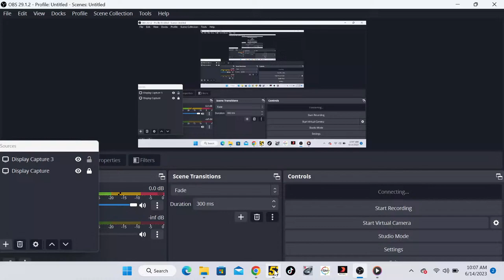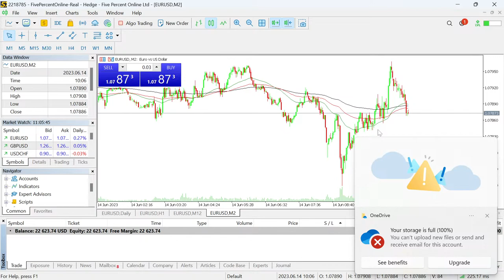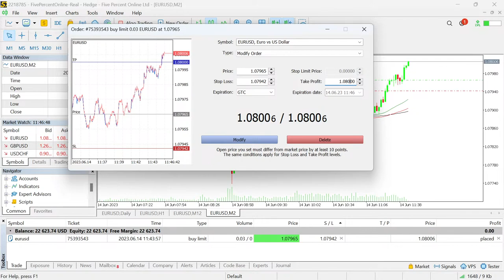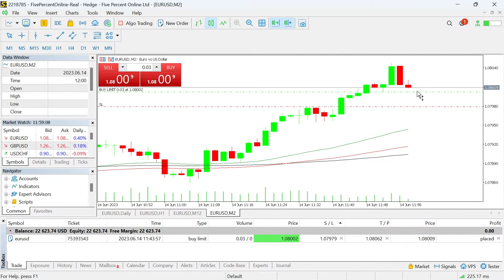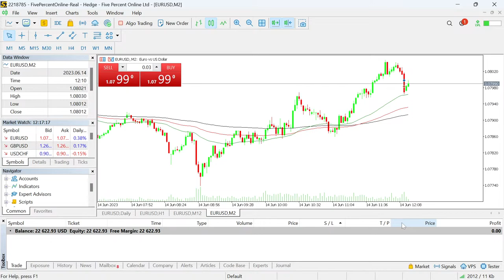EURUSD LIVE SCALP TRADING STRATEGY (FRANKFURT SESSSION)